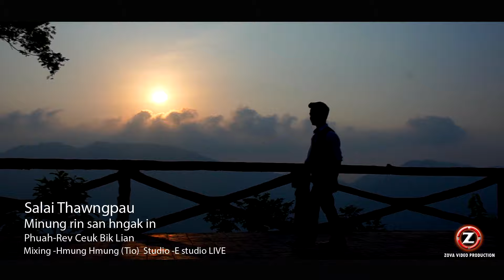Salai Thawng Pau - Minung Rinsan Hnakin // Hla Thar 2024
Minung Rinsan Hnakin
Phuah : Rev. Ceu Uk Bik Lian
Mixing : Hmung Hmung (Tio)
Studio : E Studio LIVE

Hi hla mawi hi aneitu le asaktu in C Ministry hnenah in rak pekmi asi. A rak ngaitu zate hnenah Thlarau Thianghlim cangvaihnak a tharin thleng hramseh. A suahtu le a neitu le a saktu Bawipa in a tharin thlawsuahnak pe vivo hramseh.